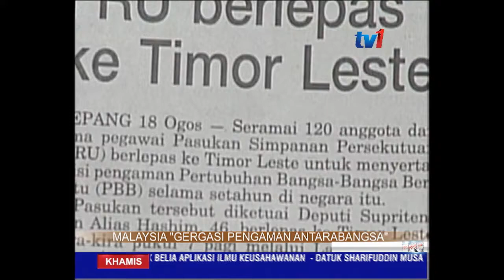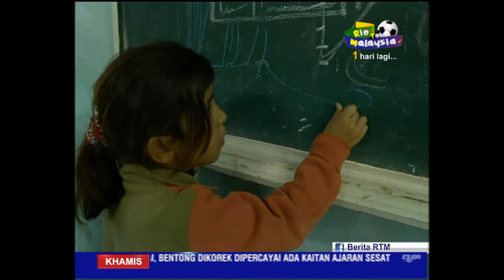12 Jun - PERANAN PENGAMAN MALAYSIA DI SELURUH MALAYSIA : KOLONEL BADRUL HISHAM MUHAMMAD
Malaysia, di-iktiraf sebagai "gergasi pengaman" oleh masyarakat dunia; melihat kepada penglibatan aktif negara ini, dalam misi menangangani konflik di negara bergolak.

Apakah Cabarannya? dan Kemampuan Angkatan Tentera Malaysia (ATM) dalam menjayakan setiap misi itu

Perbincangan lanjut bersama tetamu Kolonel Badrul Hisham Muhammad, Komandan Pusat Pengaman Malaysia dan bekas Komander Malbatt 4 UNIFILL.

1. Secara ringkas, latar belakang - Pasukan Pengaman Malaysia ke PBB.
- sejak bila
- terkini misi apa?
- berapa anggota terlibat?

[[ ROLL SR - PASUKAN PENGAMAN ]]

2. Cabaran multidemensi kepada Pasukan Pengaman di era ini dan pendekatan yang perlu untuk menjadikan Pasukan Pengaman PBB sentiasa relevan?
contoh: bahasa, kos, iklim, etc.

3. Antara faktor yang disebut di PBB ketika usaha kempen Malaysia menduduki kerusi di Majlis Keselamatan, ialah peranan aktif Malaysia terutamanya kecekapan Pasukan Pengaman, adakah ATM mengambil langkah khas untuk meningkatkan lagi teknik dan latihan kepada anggota ATM?

4. Antara peristiwa yang menjadikan Pasukan Pengaman Malaysia dihormati, boleh kongsikan?

5.  Penglibatan pasukan pengaman wanita, semakin diterima baik; apakah bidang yang sesuai (peranan) dan penerimaan oleh masyarakat di kawasan konflik?